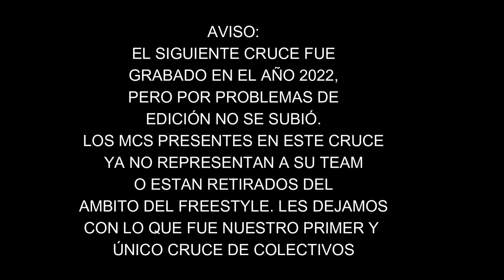NERITO (MDR) VS MC CHELAS (RPK) VS AURELIO (RPT) - FILTROS - MAGDALERAP - CRUCE DE COLECTIVOS 2022